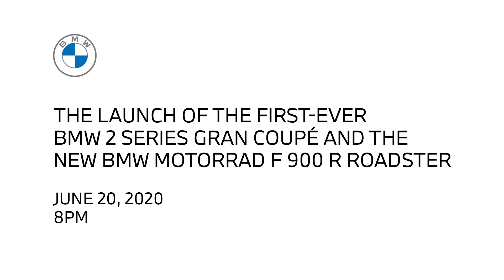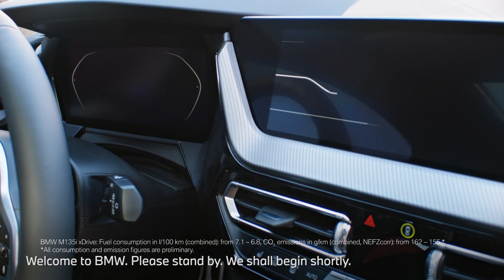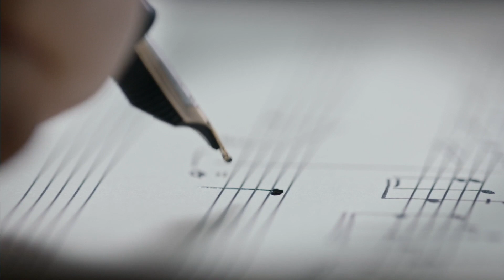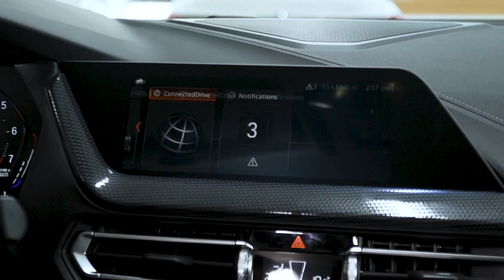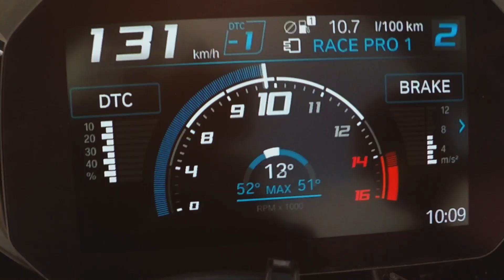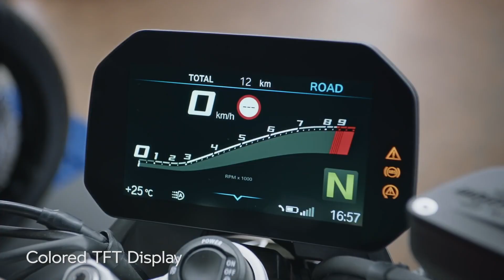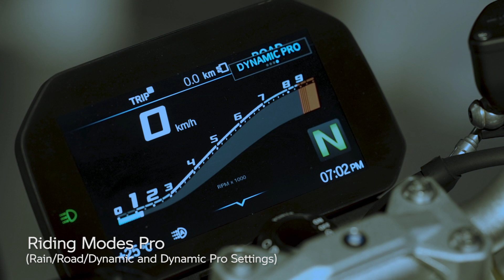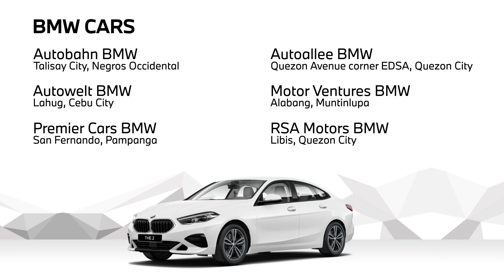The Digital Launch of the BMW F 900 R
One word captures the essence of the BMW Motorrad F 900 R: a Challenger.

This roadster boasts a pure and powerful design, built to get your adrenaline racing with handling that engages you, allowing you total control over what you do and how you do it. This resonates in its design– aggressive and bold, with a tank that’s set towards the front to provide optimal mass distribution and impressive dynamics.

Its 105hp, 895cc twin-cylinder in-line engine grants you 92Nm of torque, giving you the ability to spontaneously power through any obstacle with ease.

Climb on, get going, and NeverStopChallenging with the new BMW F 900 R.